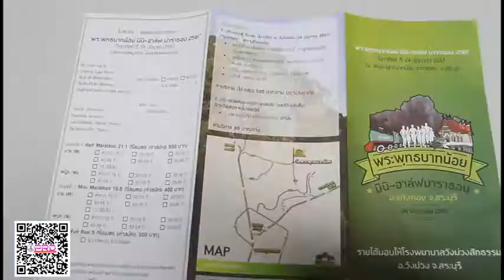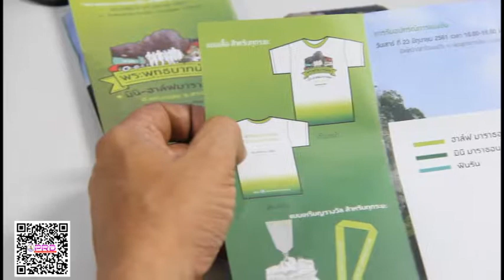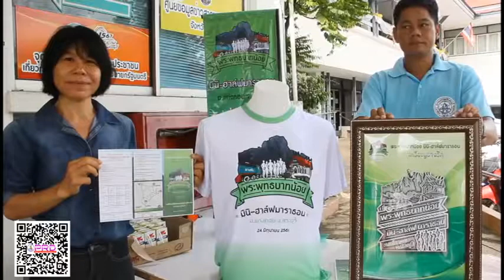จ สระบุรีเตรียมจัดกิจกรรม วิ่ง พระพุทธบาทน้อย มินิ ฮาล์ฟมาราธอน 2561